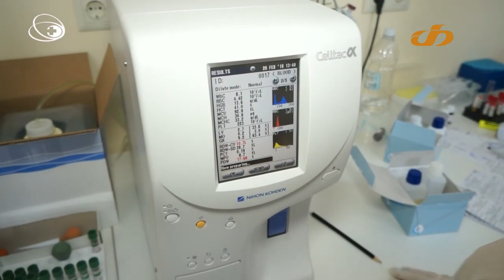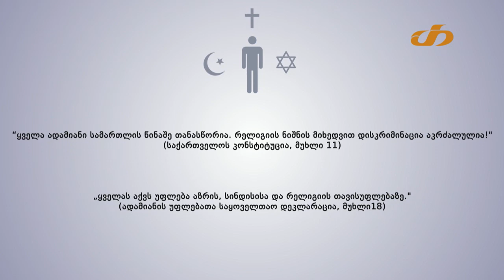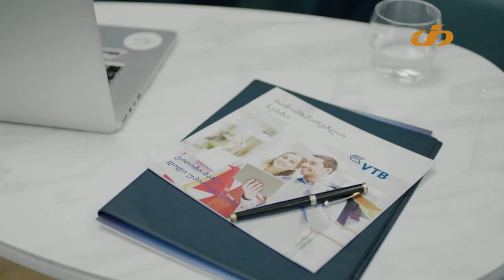შაბათის სტუდია – მანუჩარ მერებაშვილი